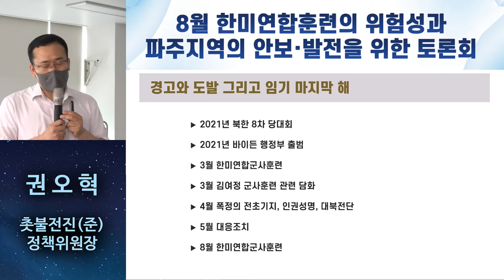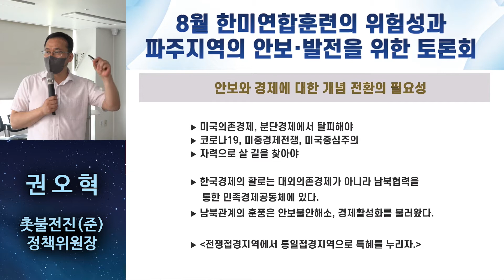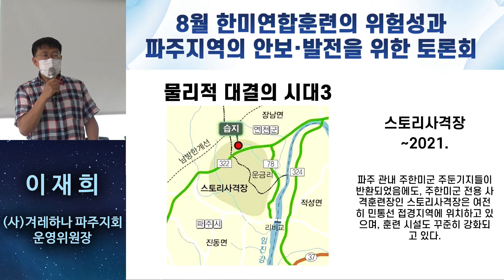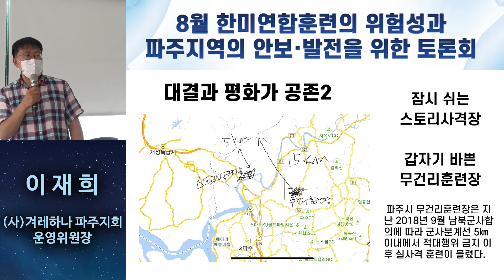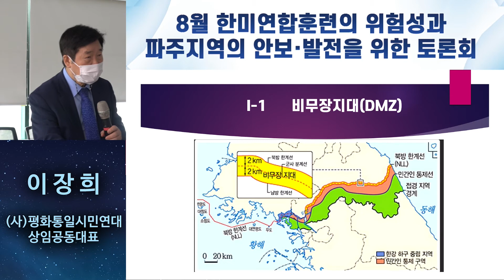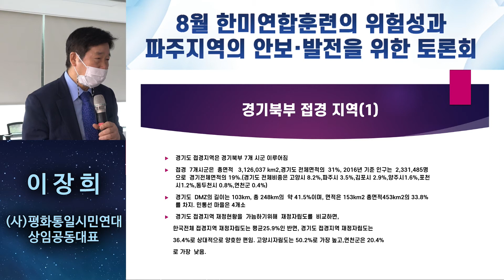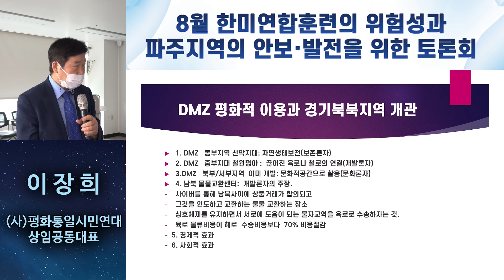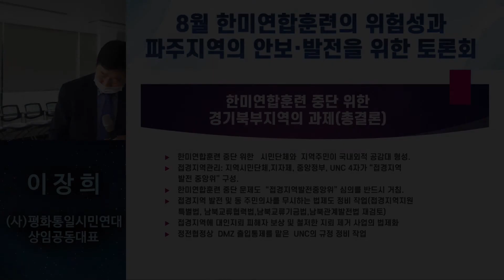8월 한미연합훈련의 위험성과 파주지역의 안보발전을 위한 토론회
4년 전 시작된 촛불항쟁은 현재 진행형입니다.